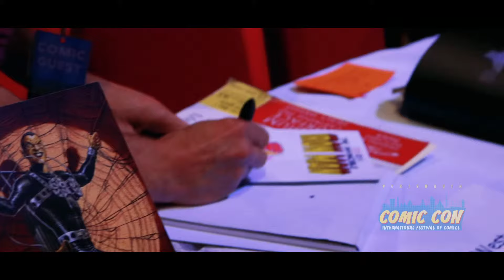Portsmouth Comic Con 2020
Portsmouth Comic Con 2020 tickets are nearly on sale. Don't miss out on the south coasts most diverse comic con.